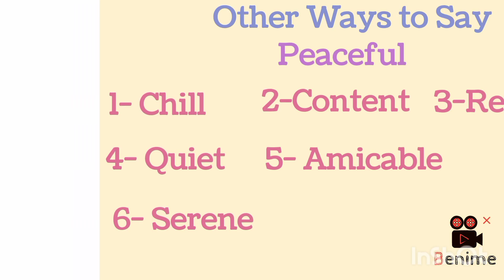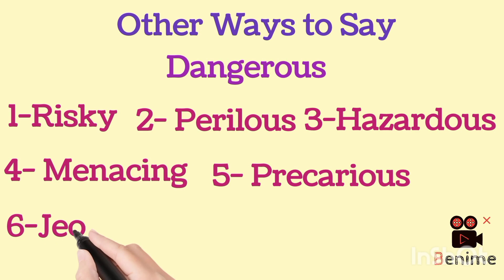Other Ways to Say Important, Peaceful,Dangerous,Angry (English Vocabulary)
Other Ways to Say Important Peaceful Dangerous Angry in English ❤️